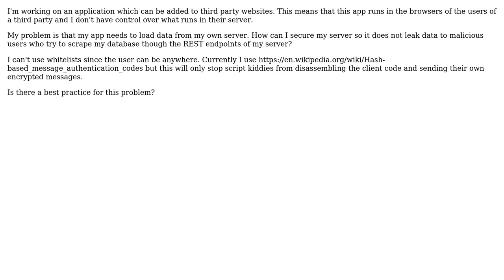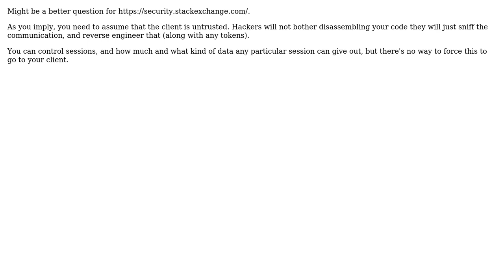Software Engineering: How to secure my browser application against malicious requests?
With thanks & praise to God, and with thanks to the many people who have made this project possible! You are responsible for your own actions.